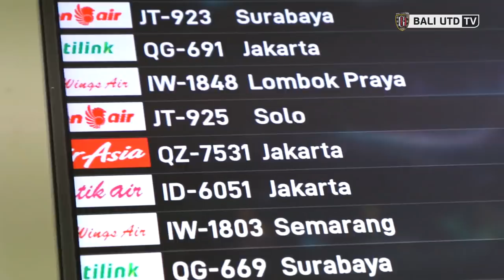[AWAYDAY VLOG] Bali - Solo PP | Behind The Pitch